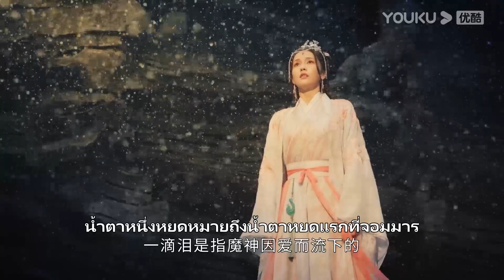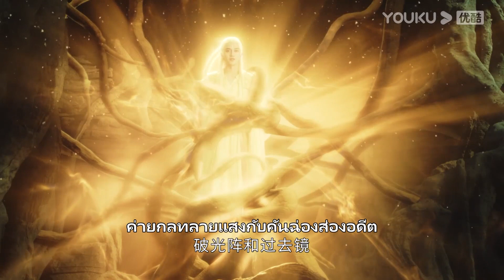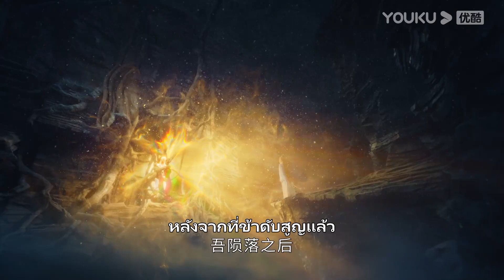FIN | เย่ซีอู้ค้นพบวิธีทำลายกระดูกมาร ต้องทำให้ถานไถจิ้นตกหลุมรักเธอก่อนเหรอ | จันทราอัสดง | YOUKU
ยินดีต้อนรับผู้ชมในเขตประเทศไทย อินโดนีเซีย เวียดนาม มาเลเซีย สิงคโปร์ ฟิลิปปินส์ เขตปกครองพิเศษฮ่องกงแห่งสาธารณรัฐประชาชนจีน เขตปกครองพิเศษมาเก๊าแห่งสาธารณรัฐประชาชนจีน และเขตปกครองพิเศษไต้หวันแห่งสาธารณรัฐประชาชนจีน ย้ายไปรับชมซีรีส์ที่แอป YOUKU International ยินดีต้อนรับดาวน์โหลดแอปพลิเคชัน YOUKU International ไม่ว่าคุณจะอยู่ที่ไหน คุณสามารถเพลิดเพลินกับซีรีส์ "จันทราอัสดง" ทุกตอนพร้อมคำบรรยายหลายภาษา สมัครสมาชิกแอปพลิเคชัน YOUKU International เพื่อรับชมซีรีส์ก่อนใคร

★สมาชิกแอปวันแรกรับชมได้ 6 ตอน และอัปเดตติดต่อกัน 8 วัน
ตั้งแต่วันที่ 17 เม.ย. 66 เป็นต้นไป วันจันทร์ - อังคารอัปเดตวันละ 2 ตอน วันพุธ - พฤหัสบดีอัปเดตวันละ 1 ตอน
★ผู้ชมทั่วไปวันแรกรับชมได้ 1 ตอน และอัปเดตติดต่อกัน 9 วัน
ตั้งแต่วันที่ 17 เม.ย. 66 เป็นต้นไป วันจันทร์ - ศุกร์อัปเดตวันละ 1 ตอน
★นักแสดงนำ：หลัวอวิ๋นซี / ไป๋ลู่ / เฉินตูหลิง / เติ้งเหวย / ซุนเจินหนี่ / อวี๋โป / เกิ่งเย่ถิง / หลี่เพ่ยเอิน / ‪‎หวงไห่ปิง / ‪เจิ้งกั๋วหลิน / จางจื่อซี / เฉินป๋อหาว / หวังอี้เฟย / วั่งชีเฉา / หลูหย่ง / ฉางหลู่เฟิง / สวี่เหม่ยหลิง / เหอจงหัว / หวังเจี้ยหลิน / เยว่เยว่ลี่ / เซียวซุ่นเหยา

จันทราอัสดง Till The End of The Moon ：เมื่อโลกถูกครอบคลุมไปด้วยพลังมารซึ่งผู้ที่อยู่เหนือมารทั้งหมดคือราชามารถานไถจิ้น (หลัวอวิ๋นซี) ธิดาหัวหน้าพรรคเหิงหยางหลีซูซู (ไป๋ลู่) จึงต้องย้อนเวลากลับไปเมื่อ 500 ปีที่แล้ว ไปเกิดเป็นบุตรสาวคนเล็กของตระกูลเย่ "เย่ซีอู้" เพื่อที่หยุดยั้งถานไถจิ้นก่อนที่เขาจะกลายเป็นมารที่แสนชั่วร้าย แต่ไม่คาดคิดว่าถานไถจิ้นกลับเป็นสามีของเย่ซีอู้ พวกเขาค่อยๆตกหลุมรักกันและเกิดเป็นรักต้องห้ามที่ยากจะห้ามใจ ในที่สุดหลีซูซูก็สามารถพิสูจน์ความจริงและเปลี่ยนชะตากรรมของถานไถจิ้นและกอบกู้โลกสำเร็จ แต่ถานไถจิ้นต้องสูญเสียหลีซูซูไป เขาจึงใช้เวลา 500 ปีเพื่อตามหาจิตวิญญาณที่แท้จริงของนาง  และเมื่อพวกเขาได้มาพบเจอกันในที่สุดโชคชะตาก็เล่นตลกให้ร่างปีศาจของถานไถจิ้นกลับมาอีกครั้ง ทำให้ทั้งสามโลกต้องกลับมาตกอยู่ในอันตราย เมื่อสุดท้ายคนหนึ่งกลายเป็นเทพ คนหนึ่งกลายเป็นมาร ความรักระหว่างเทพและมารของพวกเขาจะลงเอยอย่างไร ติดตามผลงานของพวกเขาได้ที่ช่อง YOUKU